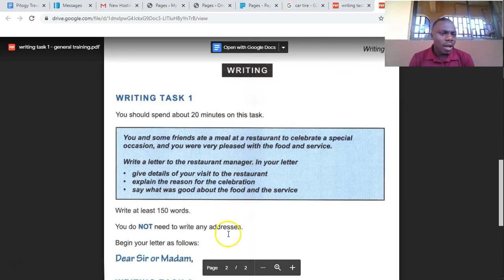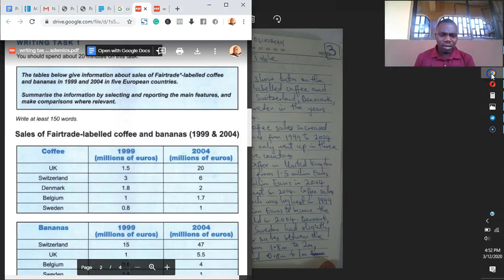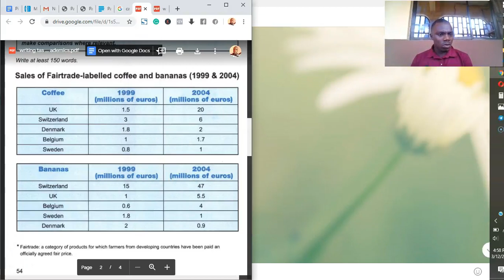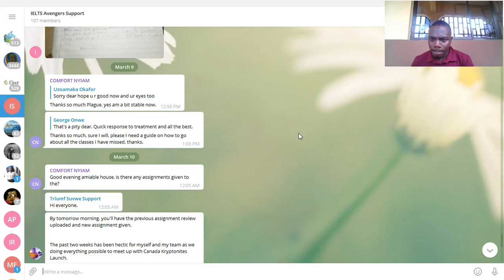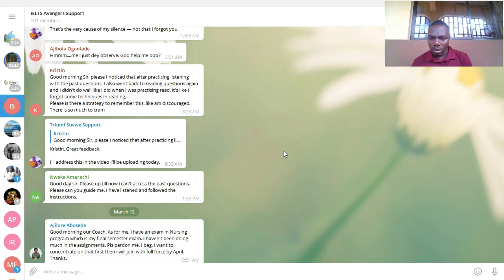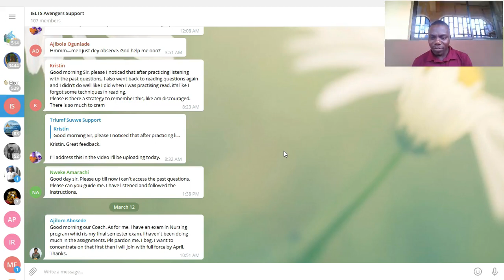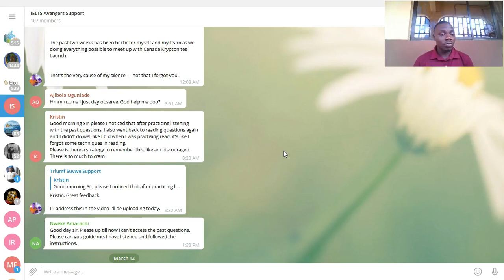wrting 1 2nd